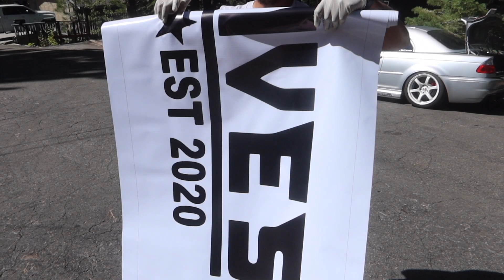State Reffed at Lake2o!!! || OUR COP EXPERIENCE || South Lake Tahoe, CA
Arriving to South Lake Tahoe for Lake2o 2023 and we get pulled over before ariving to our Airbnb. Not even an hour into our trip and the cops get called on us...

So what was our experience upon arriving to Lake Tahoe and interacting with the cops?
Tune into the video to witness first hand how it all unfolded and our thoughts on what went down.

The time has come for Lake2o to make it's official debut this year and what better way to start off the early weekend than by enjoying a whole event dedicated to cars and taking over the small city of SLT. Thanks to Lake2o for making this event possible and bringing all of us together. Definitely one for the books, a successful outcome and quite a wide variety of builds on display at the car meet.

Cars from all over the west coast made the trip to enjoy the weekend out by the lake and to enjoy all the beautiful builds that were present but to also catch a vibe amongst crowd of car enthusiasts.

Tag any owners you might've seen in the video, down in the comments!

Host: Lake2o
Location: South Lake Tahoe, California

AND Follow the Social Media Platforms for realtime updates!